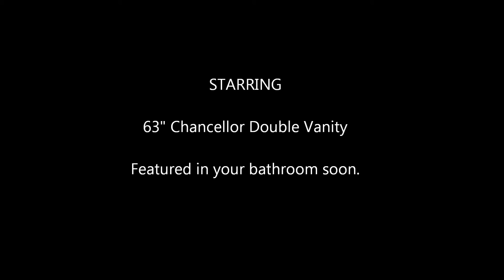63" Chancellor Double Vanity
63" Chancellor Double Vanity

Cabinet:63"W x 23.5"H x 19.5"D
Mirror: 23.5" x 31.5"

he vanity is made from solid oak, a wood that is prized worldwide for its durability and texture. Oak is highly resistant to warping and cracking, and it is specifically designed to be as eco-friendly as possible. The ceramic sinks are mounted directly on the countertop, and the vanity itself is mounted directly into wall studs so that you are left with ample storage room below the cabinets. This double vanity comes fully equipped with four sliding drawers and two hinged-door storage compartments with a built-in soft-close system for maximum organizational space and safe opening/closing. Beautiful polished drawer and cabinet handles complete the ensemble.